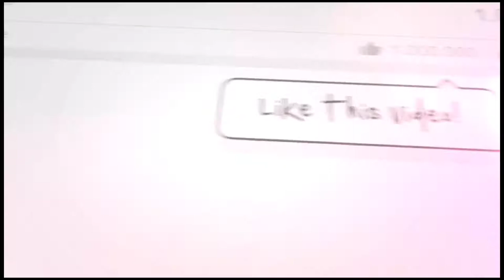Seal Team▶Cast Then and Now 2021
Jason Hayes est le leader de la plus haute unité d'élite des Navy SEALs. Déployée dans des missions clandestines à travers le monde, cette équipe soudée fait preuve d'un patriotisme inébranlable et d'un dévouement hors du commun.
Nb. d'épisodes : 80
Autres titres; francophones : SEAL Team: Cœur et courage (Québec)
Durée : 42 minutes
Nb. de saisons : 4
Production : David Boreanaz; Todd Lewis; Kate DiMento; Chris LeanzaJason Hayes est le leader de la plus haute unité d'élite des Navy SEALs. Déployée dans des missions clandestines à travers le monde, cette équipe soudée fait preuve d'un patriotisme inébranlable et d'un dévouement hors du commun.
Nb. d'épisodes : 80
Durée : 42 minutes
Production : David Boreanaz; Todd Lewis; Kate DiMento; Chris Leanza